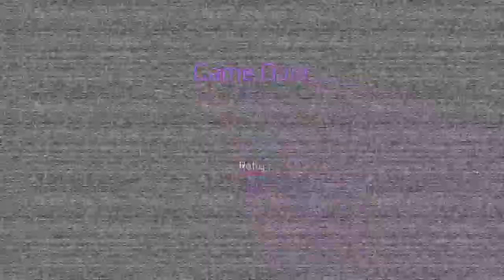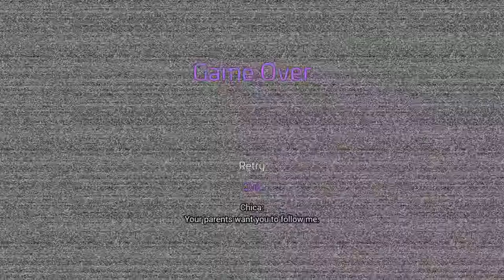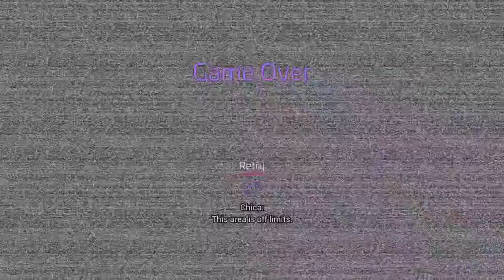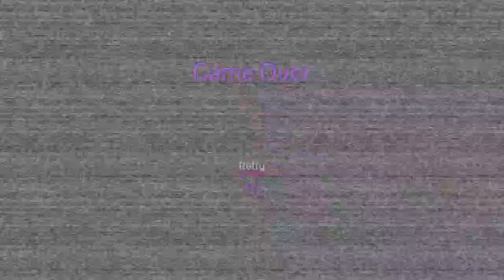An episode where chica takes the spotlight | FNaF Security Breach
I kinda hate her now...